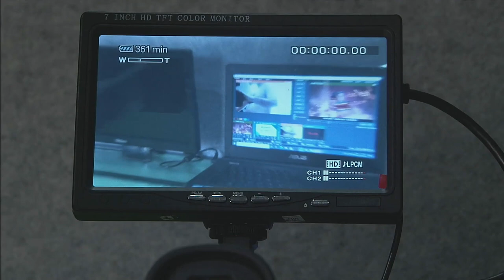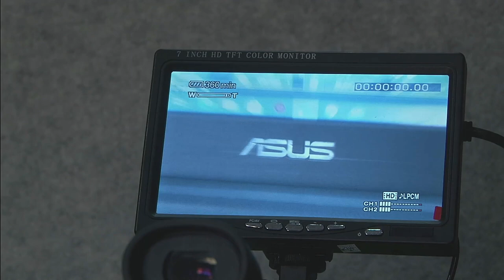Vídeo para anúncio do mercado livre